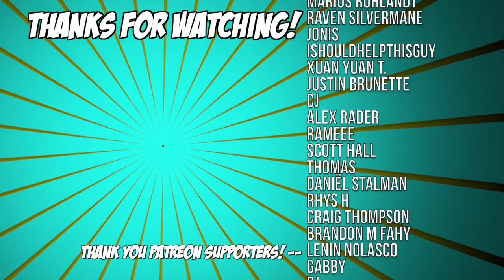Dead Space Remake - #4 | BUT DO THEY HAVE NIPPLES?